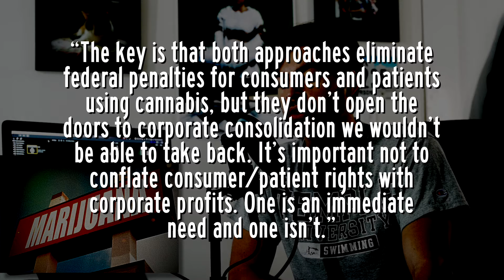How do we stop a Big Weed Business Takeover? | It's 420 Somewhere #46